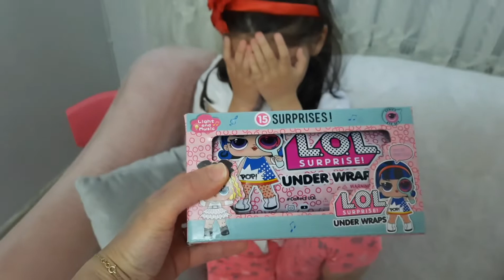Hira'ya annesi LOL SURPRISE bebek aldı. اشترت والدة هيرا دمية LOL SURPRISE.